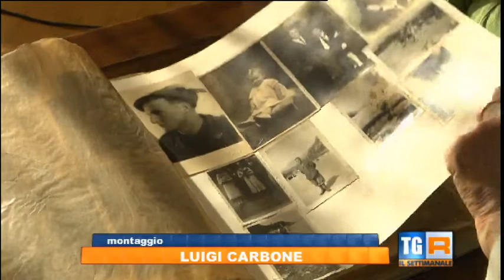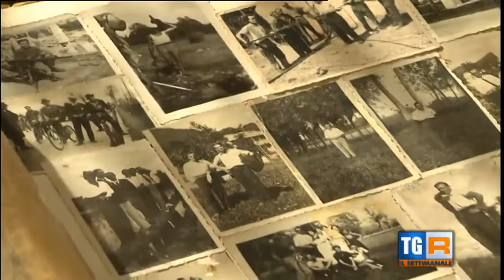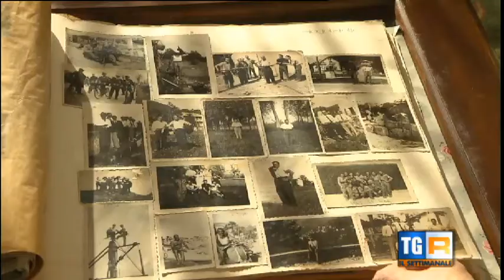Emma Fighetti Quinteri_25 aprile 2015_TGR Il settimanale Magazine.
Emma Fighetti Quinteri, "la sarta della Resistenza"
25 aprile 2015 Nonna - TGR_Il_settimanale_Magazine